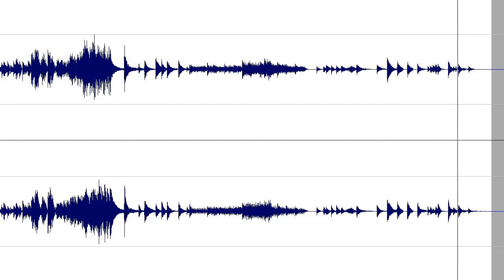Der Wanderer - Franz Schubert - accompaniment in B minor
Piano accompaniment in B minor for "Der Wanderer" by Franz Schubert.